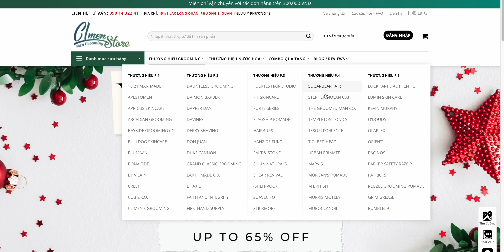SẤY TÓC NHƯ THẾ NÀO CHO TÓC DỄ VÀO NẾP?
Nếu anh em bất kỳ nhu cầu nào về sản phẩm Grooming thì đừng ngần ngại click vào link phía dưới
Đừng quên sử dụng code:
+ KIENPHAM05 để đc discount 5% các sản phẩm giảm giá 👌
+ KIENPHAM10 để đc discount 10% các sản phẩm nguyên giá
Những sản phẩm grooming mình sử dụng

Outfits:
Tee: Uniqlo